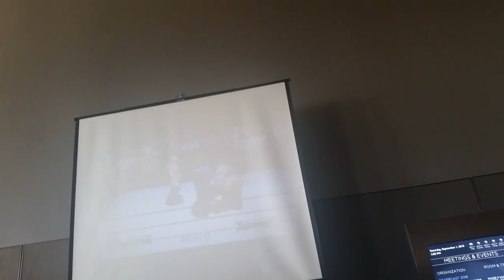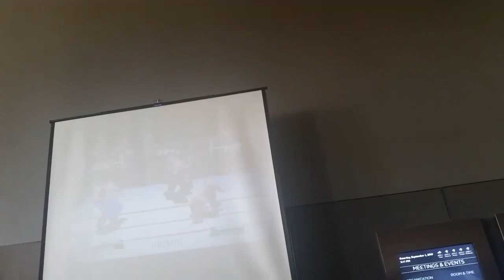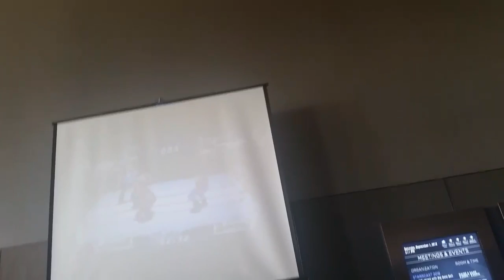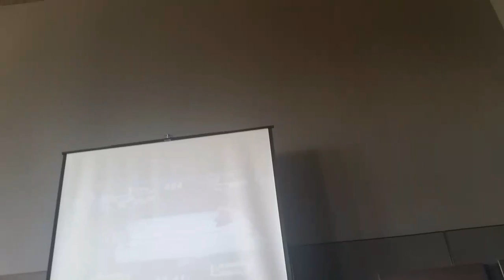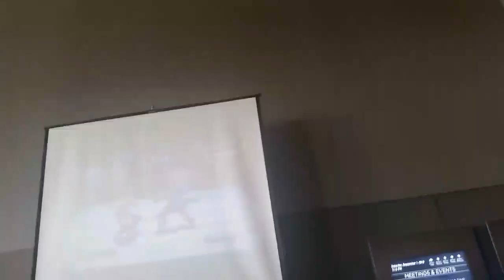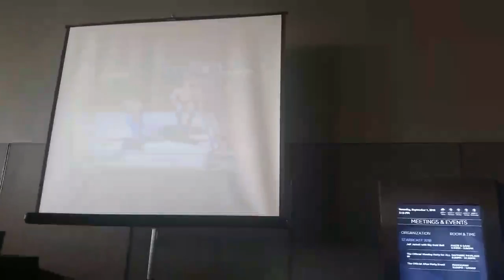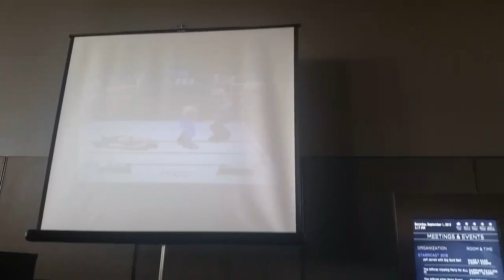CLUBorDIE's is ALLIN @statrcast 9/1 Part 4